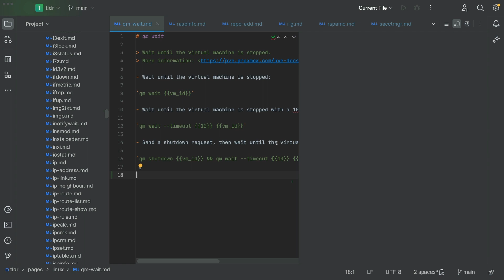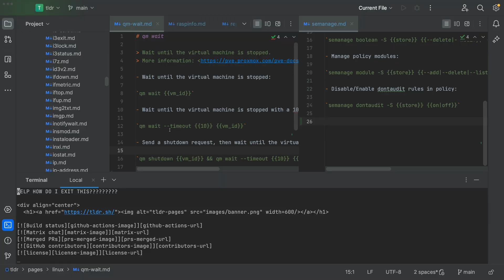How to Quickly Jump to Recent Files in any JetBrains IDE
View Recent Files using ⌘E (MacOS) or Ctrl+E (Windows)

Jump to recent files effortlessly in JetBrains IDEs like IntelliJ IDEA, PyCharm, PhpStorm, WebStorm, GoLand, CLion, RubyMine, and more!

Are you tired of hunting for that crucial file buried in your project? Say goodbye to the hassle with these IDE shortcuts and tips.

In this tutorial, we'll show you how to streamline your coding workflow in JetBrains IDEs, enhancing your productivity and saving valuable time. Learn to navigate through your recent files, search for specific files, and manage your code efficiently.

Discover the power of JetBrains' "Show edited only" feature to declutter your workspace and focus on what matters. We'll also guide you on opening files in split windows for a comprehensive view of your codebase.

Don't miss our bonus tip for quickly accessing tools like the Terminal by typing a few letters. Say goodbye to endless scrolling and mouse-clicking—master these JetBrains IDE tricks to become a coding pro!